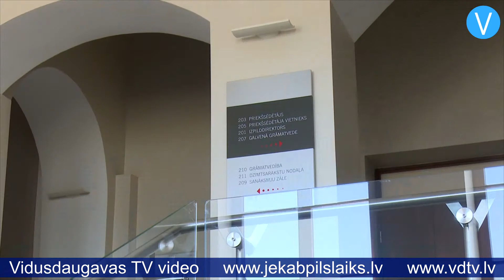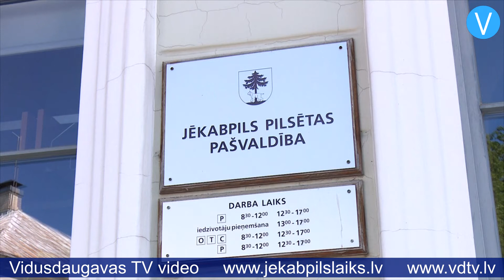Jēkabpils pilsētas domes vadītāja padomniece Kristīne Ozola iesniegusi atlūgumu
15. augustā atlūgumu iesniegusi Jēkabpils pilsētas domes vadītāja padomniece Kristīne Ozola. Šādu informāciju apstiprināja Jēkabpils pilsētas domes sabiedrisko attiecību nodaļas vadītāja Margita Liepiņa. Šodien viņa informēja, ka domes priekšsēdētājs Raivis Ragainis vēl nav ticies ar Ozolas kundzi un nevar sniegt skaidrojumus, par padomnieces izdarīto izvēli- atstāt amatu. Arī pašvaldības izpilddirektors Guntars Gogulis telefoniski apstiprināja, ka Kristīne Ozola vēl nav sniegusi skaidrojumu. Vidusdaugavas televīzijai šodien neizdevās sazināties ar Ozolas kundzi. Viņas telefona aparāts ir izslēgts vai atrodas ārpus uztveršanas zonas.

    Jau ziņojām, ka 4. jūlijā Jēkabpils pilsētas domes deputāte Kristīne Ozola Jēkabpils pilsētas domes priekšsēdētāja padomnieku birojā uzsāka pildīt vadītāja padomnieces pienākumus. Vadītāja padomniecei ir noteikta mēnešalga 2000 euro apmērā pirms nodokļu nomaksas.

    Publiskajā telpā izskanēja šaubas vai likums neliedz iespēju deputātiem pildīt padomnieka pienākumus.
    Plašāku informāciju, par Kristīnes Ozolas izdarīto izvēli atstāt amatu, sniegsim kādā no turpmākajiem ziņu raidījumiem.